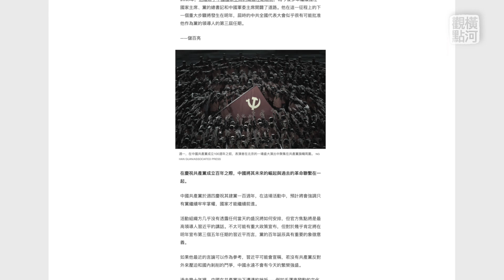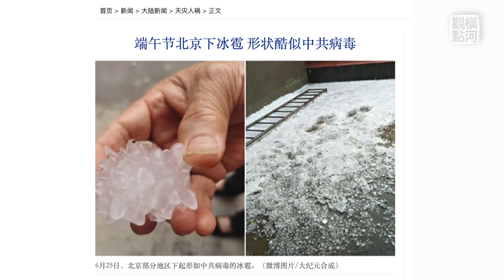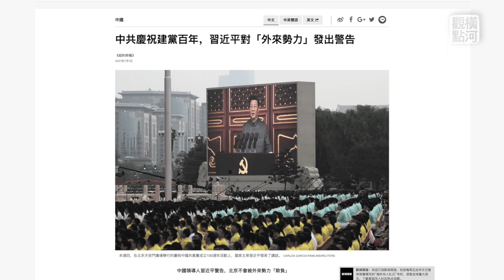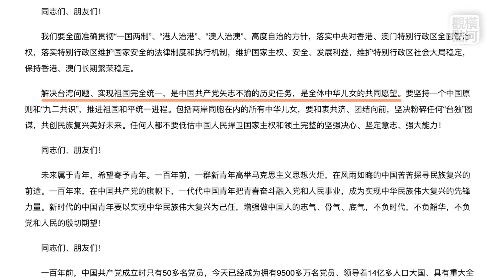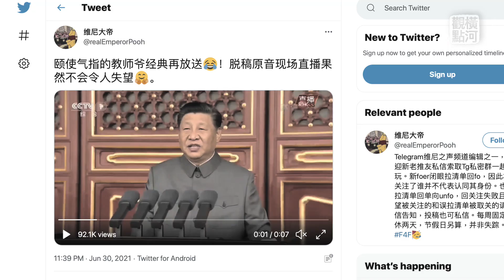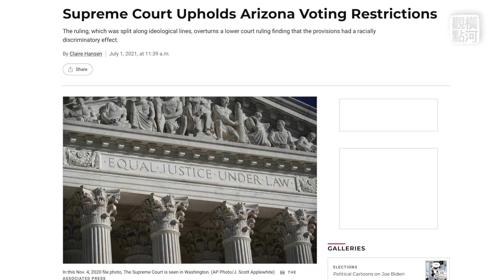中共破例首次在天安門舉行黨慶，一片紅壯膽輸血，習講話一個重點；美最高法院裁決亞利桑那州選舉規定不構成種族歧視 | 橫河觀點 | 專家評論 2021.07.01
中共破例在政權象徵的天安門舉行黨慶，中共需要紅色為自己壯膽打氣，不僅是象徵，見怪不怪的詞彙真實含義，人民血肉長城為中共做人肉盾牌，中共只奴役和屠殺中國人，百年無例外，偶爾也欺負外國人，區分中共和中國打到中共要害，解決台灣問題的歷史任務誰給的？

美最高法院以保守自由派立場畫線裁決亞利桑那州選舉兩項規定不構成種族歧視有何意義。

🔥🔥我們的新平台YOUMAKER 優美客，他的總部位於美國，是一個可以自由發聲的平台。

💎 网门： （分享二维码，大陆会破网）